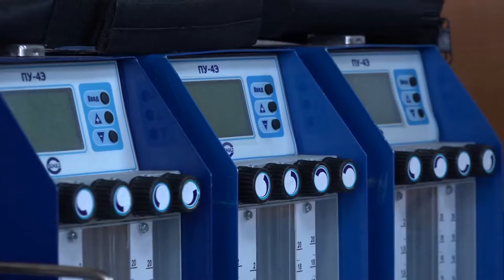Награждение к 100-летию санитарно-эпидемиологической службы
Своё 100-летие отметила санитарно-эпидемиологическая служба.  Глава округа посетил Одинцовский филиал Центра гигиены и эпидемиологии в Московской области, поздравил коллектив и вручил благодарственные письма отличившимся сотрудникам.